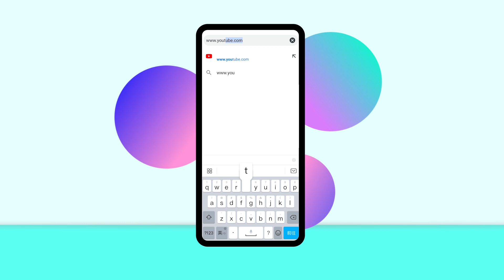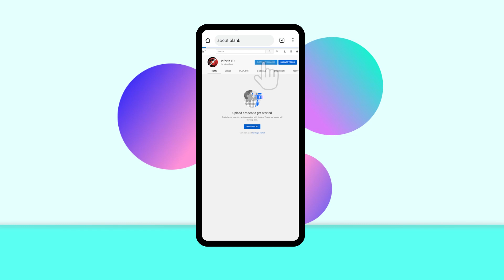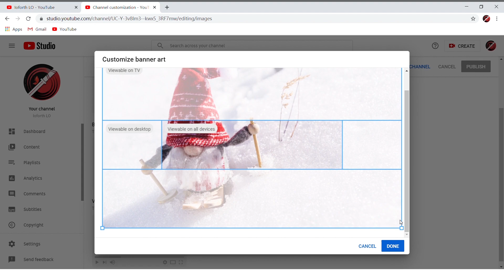How to Change YouTube Background Picture on PC & Mobile (2021 NEW Methods)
This video contains an easy tutorial on how to change your YouTube background image on pc and the mobile phone. This is a very simple and convenient guide to help you change your YouTube background picture.

YouTube provides us with the opportunity to create a profile icon and upload awesome and excellent videos for channels. When we appreciate videos on YouTube, we can find that certain channels have attractive designs and cool background images.

Therefore, how to change a background in YouTube plays a vital role when we create our channel. We will use different background pictures based on personal reference or channel themes. As for landscape lovers, they will select landscape materials to express themselves.

In general, we can add the background image in the YouTube channel on the PC or mobile phone. The computer screen is much larger than the mobile phone, which is very convenient for us to change the background on YouTube. However, since there is no computer at hand, we will choose to change the image on the mobile phone.

In this video, we will learn how to change YouTube channel background:
First, we can change the image on YouTube in two scenes — pc and mobile phone.
Second, a step-by-step tutorial on putting a picture on your YouTube channel background on your phone.
Third, a convenient guide on changing the background picture on the YouTube channel.

Therefore, learn how to make a great video to hit YouTube and other video sharing platforms? This would be much more important for many YouTubers. Create your channel and use our FilmForth video editor to upload amazing videos immediately. All of these can help you get people’s attention and more subscribers, comments and likes. With that in mind, let’s get into the video.

⏱️Timestamps⏱️
0:00 – Intros
0:17 – Two methods of changing YouTube background
0:39 – Change image on the mobile phone
1:53 – Change image on pc
2:57 – Create your channel and upload videos

😍Join our FilmForth Community and Exchange Ideas with Us

[Music]
The Most Successful Business by MusicLFiles